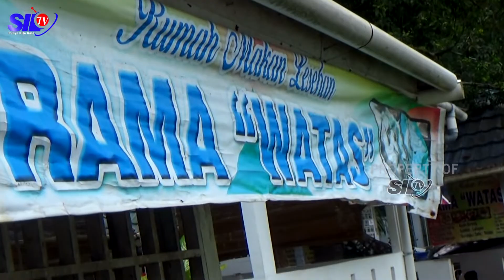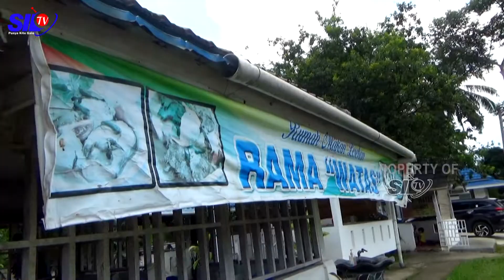RM LESEHAN PINDANG RAMA MILIKI RUANG VIP SAJIKAN KHAS MASAKAN DUSUN